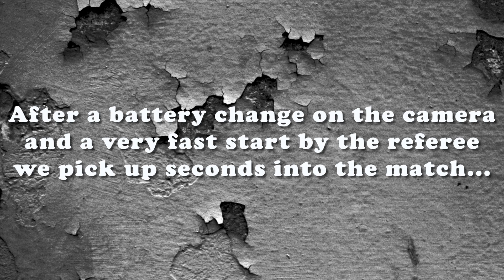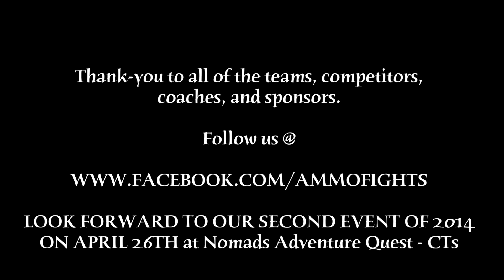AMMO February 15th, 2014 Superfight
Here  is AMMO's 2nd Super Fight and it was a technical battle. It was great to see Dan Simmler in competition, it was a treat for sure. His opponent, Joshua Owen needed to bring his "A" game to come out with the victory. You will have to watch to find out who finished who and the quick explosive burst that sunk in the submission. We look forward to seeing more of these fights from Bill Idol with The Main Event and The American Mixed Martial Offense Fighting League.